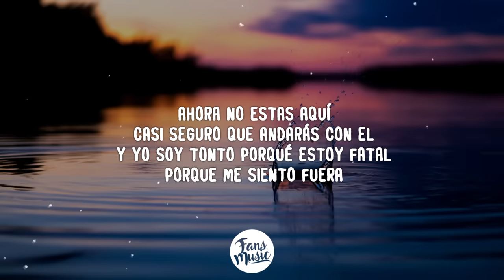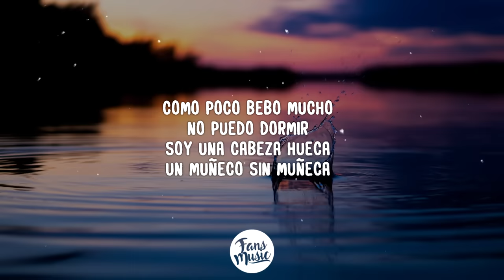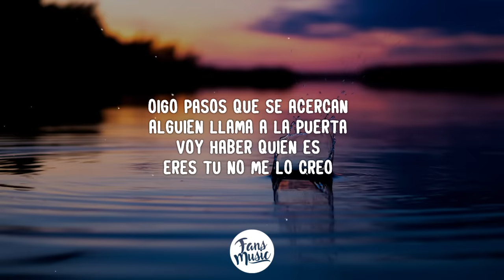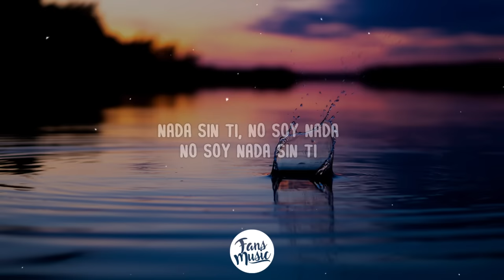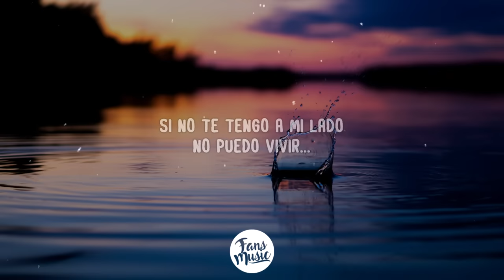Nada Sin Ti - Jerry Rivera (Letra/Lyrics)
🎤 Letra: Nada Sin Ti

Algo falla en mi mente
Simplemente no funciona
Ni siquiera soy persona
Cuando estoy sin ti
Tu eres esa vitamina
Que de pronto me domina
Si te tengo no te noto
Si te pierdo si
Nada, nada sin ti
Ahora no estas aquí
Casi seguro que andarás con él
Y yo soy tonto porque estoy fatal
Porque me siento fuera
Nada seguro de mi
También los hombres lloran
Voy al fútbol no lo veo
Abro un libro y no lo leo
Como poco, bebo mucho
No puedo dormir
Soy una cabeza hueca
Un muñeco sin muñeca
Un espeje de desastre
Te necesito junto a mi
Sino no se que hacer
Y va cambiado por momentos mi ser
Hasta volverme nada
Hasta volverme nada
Oigo ruidos en la calle
Oigo pasos que se acercan
Alguien llama a la puerta
Voy a ver quien es
Eres tú no me lo creo
No te quedes fuera pasa
Ten las llaves de mi casa
No te iras de aquí
Te necesito mas cada día
No puedo olvidarte
Y tu no esta aquí
Tu eres la vitamina
Que a mi cuerpo domina
Y si te pierdo si
Nada sin ti
Nada sin ti, no soy nada
No soy nada sin ti
Estoy muriendo en esta espera
Y tu no llegas
¿Hay que será de mi?
Si no te tengo a mi lado
No puedo vivir...